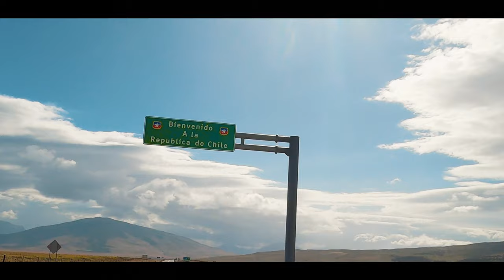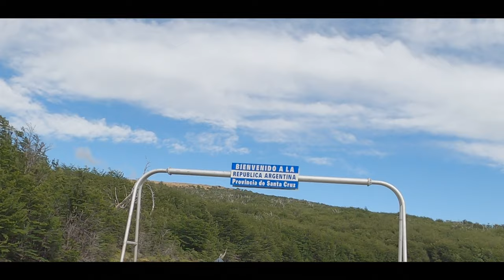Summer Road Trip Patagonia Five, Hiking Torres Del Paine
Kareen goes hiking at Torres Del Paine National park as our summer road trip continues. Join us on another amazing adventure through Patagonia in Chile.

Thank you to our Patrons for making this video possible. If you want to support us then go to: